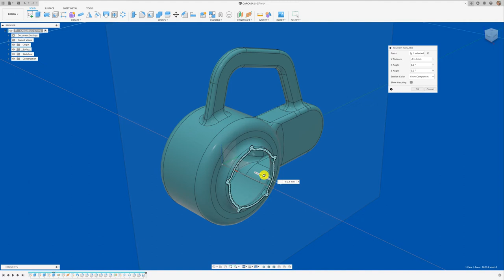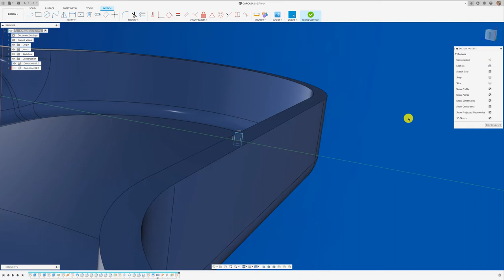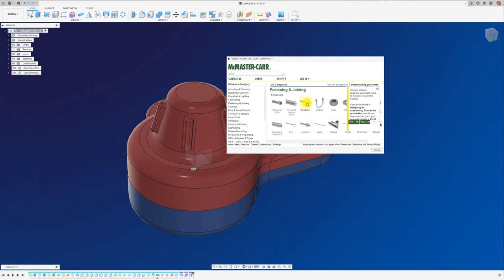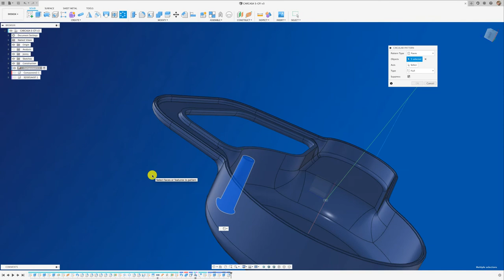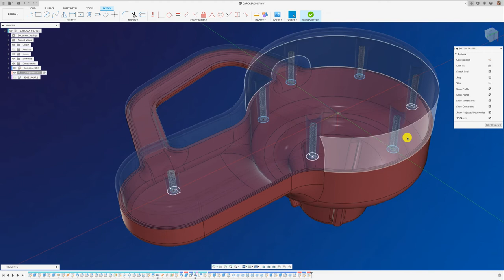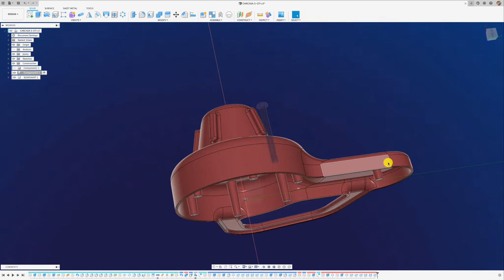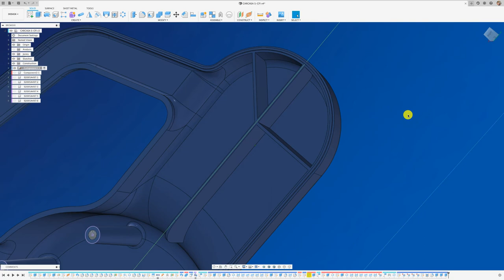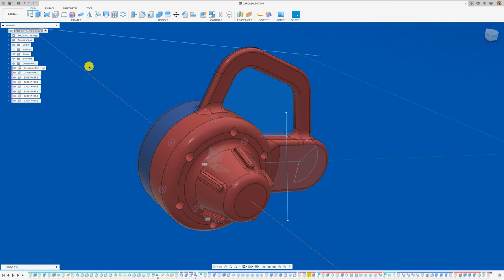FUSION 360 : CARCASA 1